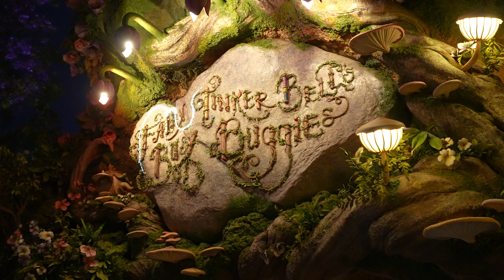ファンタジースプリングス フェアリー・ティンカーベルのビジーバギーの看板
ピーターパンのアトラクション「フェアリー・ティンカーベルのビジーバギー」の看板です。ティンカーベルの家に明かりが灯っていますが、しばらく見ていると…？